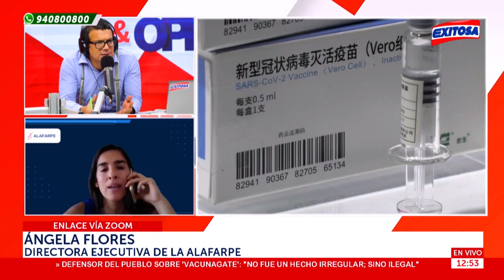🔴🔵 Sector privado sobre vacunas: “Estamos para complementar no para lucrar”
Este jueves, Ángela Flores, directora ejecutiva de la Asociación Nacional de Laboratorios Farmacéuticos (Alafarpe), reiteró que es importante que el sector privado apoye al Estado para poder avanzar con la vacunación para todos. “Estamos para complementar no para lucrar”, afirmó.

Exitosa Perú
"La voz de los que no tienen voz"

Corporación Universal